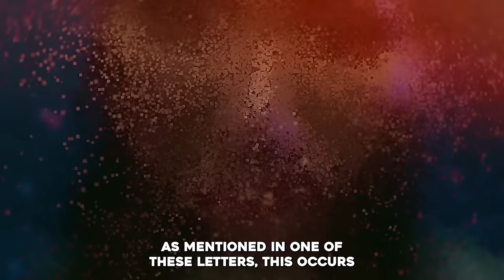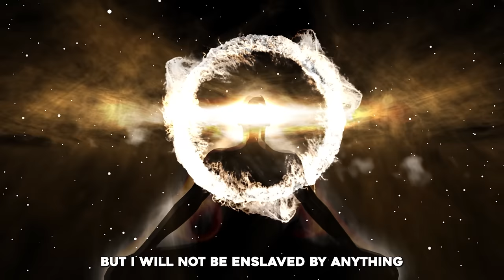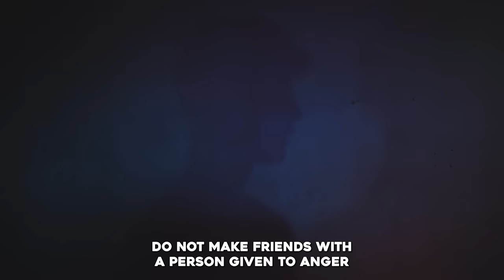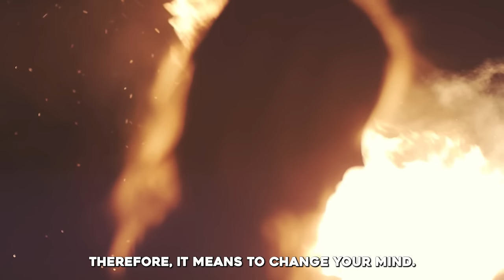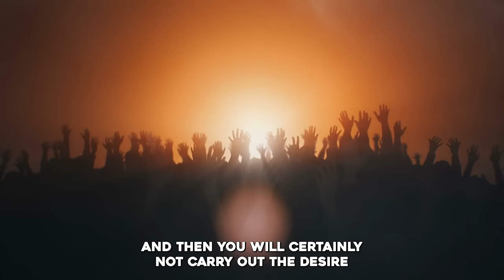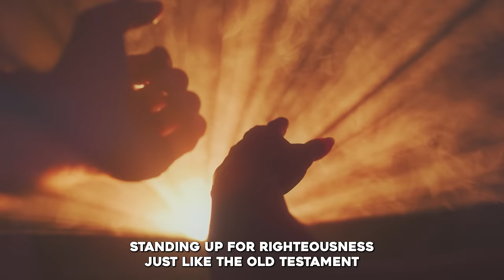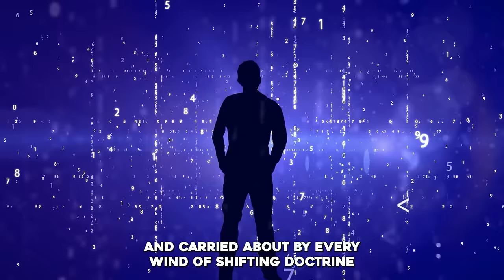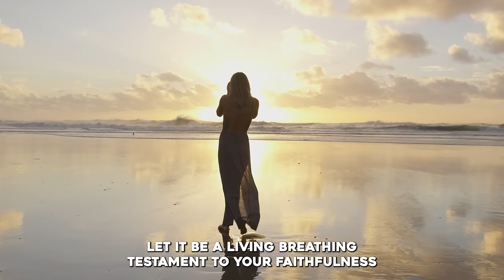THIS DEMONIC SPIRIT IS INVADING THE CHURCH | Jezebel In Revelation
►Animation: Tina Davidson
►Writer: David Kolawole
►Sound Design: Coker Esther

🎬Clips Channel🎬

Title: THIS DEMONIC SPIRIT IS INVADING THE CHURCH | Jezebel In Revelation